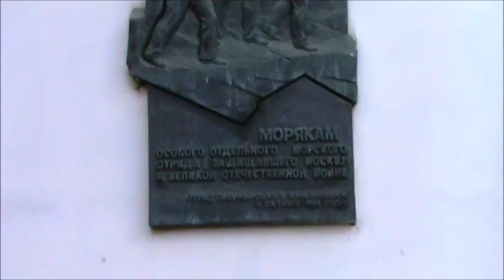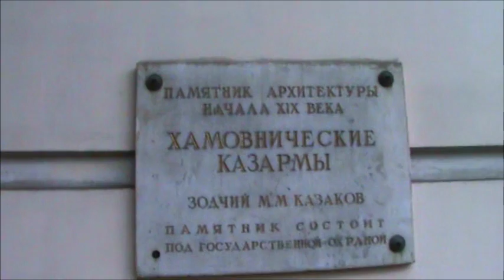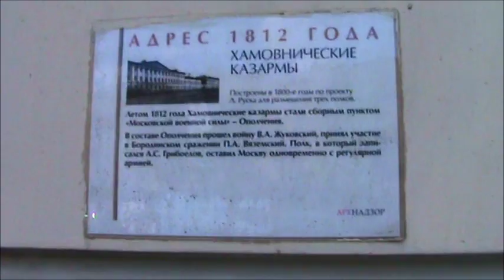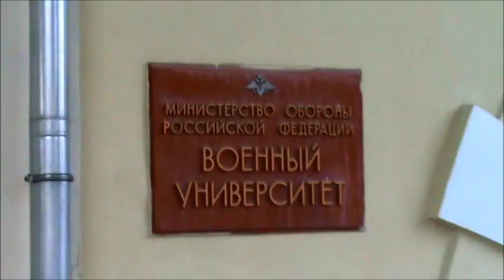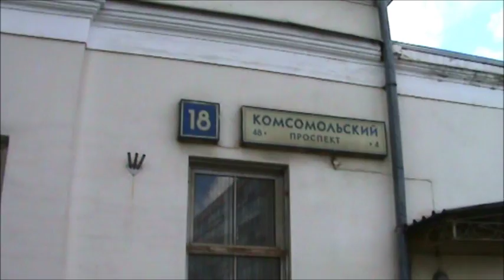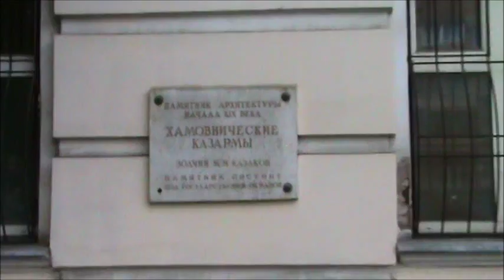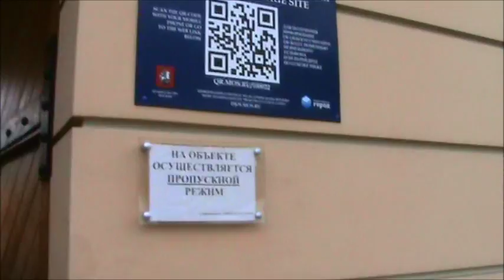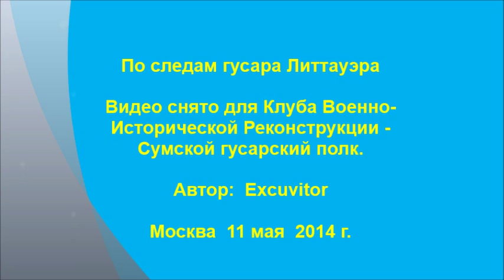По следам гусара Литтауэра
Хамовнические казармы в Москве - место службы гусара Сумского полка Владимира Литтауэра в 1912 году.